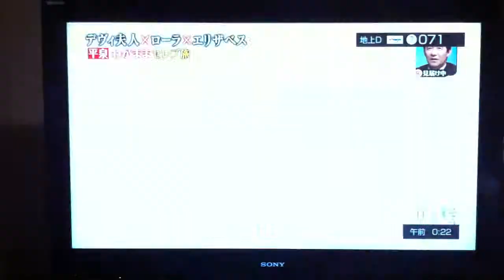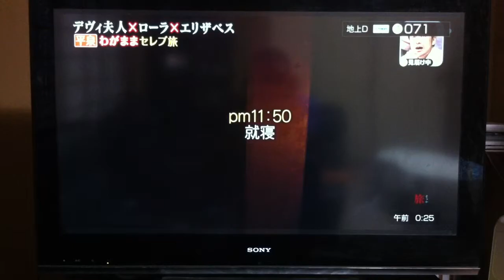DEIWI SUKARNO & ELIZABETH TANA in TOKYO TV 2/3